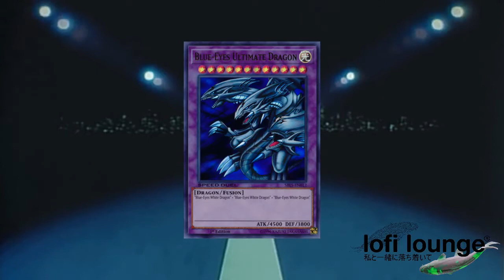Cornrow Kenny - Kendrick Lamar (lofi) CHILL // Study // BEATS